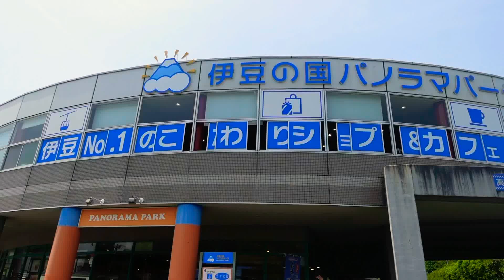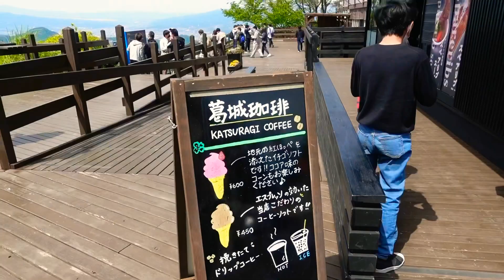Izunokuni Panorama | 伊豆の国パノラマパーク |Japan Diaries